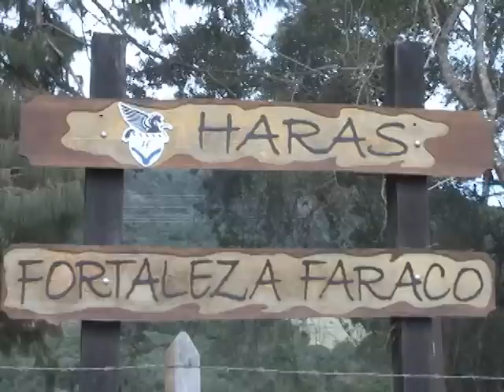ALEXANDRE FARACO - HARAS FORTALEZA FARACO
Monte Verde, sul de Minas Gerais, uma região naturalmente linda. É de lá que vem a primeira reportagem do nosso programa. O repórter Felipe Malaco foi conhecer o trabalho de um novo criador: Alexandre Faraco. Chegou um momento na vida em que ele disse: vou criar o Marchador! Arregaçou as mangas e, com apenas dois anos na raça, ele já tem uma tropa respeitável em um haras ambientalmente correto.